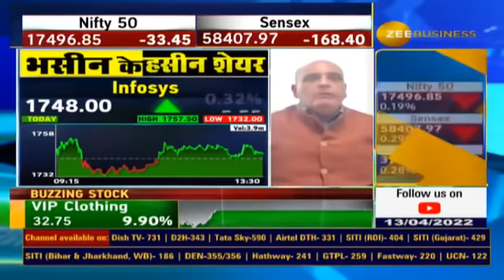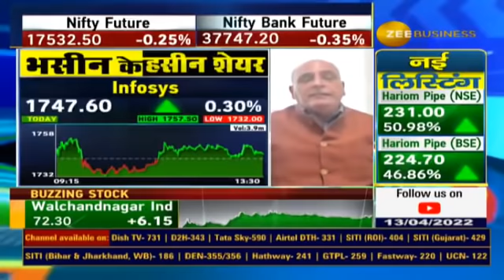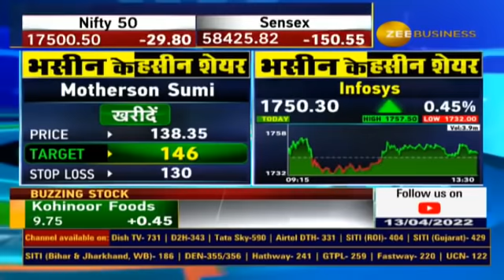Sanjiv Bhasin Stock recommendations for Today, Bhasin Ke Haseen Shares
💸📊भसीन के हसीन शेयर्स

 जानिए IIFL सिक्योरिटीज के संजीव भसीन ने आज किन स्टॉक्स में दी निवेश की सलाह?